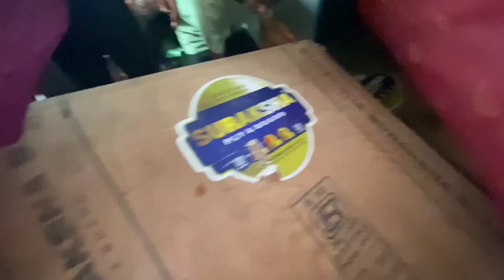*Anannya* R আমি ২ জন মিলে কোথায় গেলাম 🤩 সবাই মিলে *খাট* ভেঙ্গে দিয়েছে 😅 Kolkatar Tapu